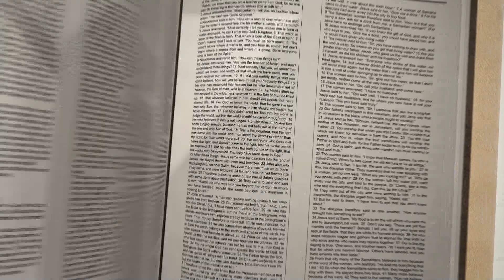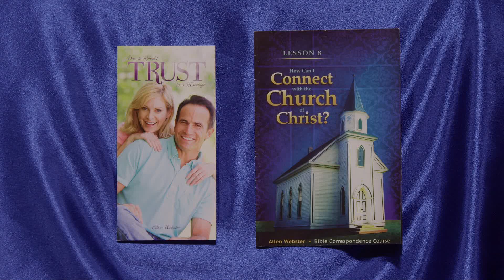Bible Answers Episode #978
Panelists: Brent Arnold, Serge Shoemaker, Tim Howard

#978 - 2/19/2023

1. When Jesus returns in the air, that’s when the dead in Christ are to rise in the air to meet Him and then those who are left are to meet Him also. Does the judgment happen then?
2. What about modesty constraints if you are a caregiver or medical worker and helping people of the opposite sex in their time of need?
3. Why do you believe Christians may fall from grace?
4. What is the New Hermeneutic?